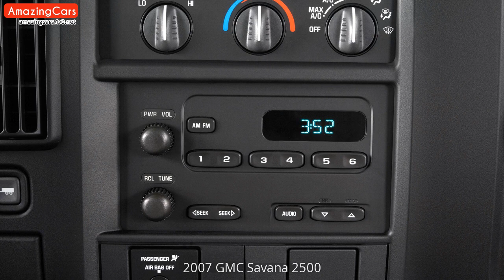2007 GMC Savana 2500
Carefully selected pictures of 2007 GMC Savana 2500. As far as I can, I have compiled the internal and external pictures of 2007 GMC Savana 2500 for you in this video. You can also find  modified 2007 GMC Savana 2500 pictures in this video.

2007 GMC Savana 2500 Pictures